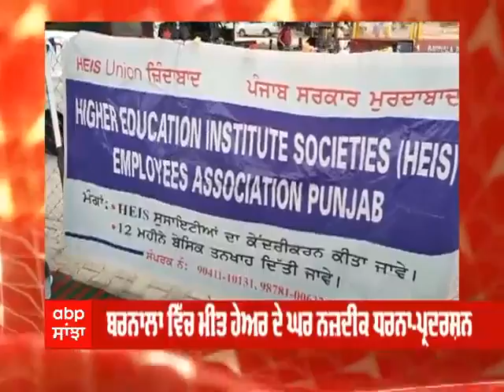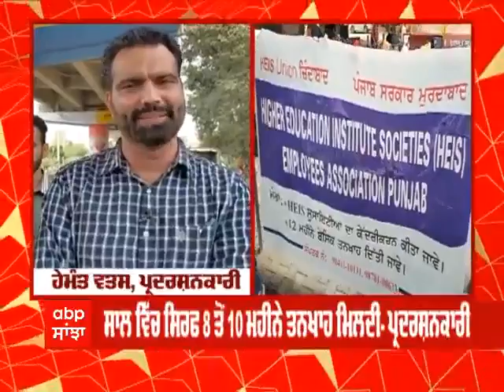Barnala 'ਚ Minister Meet hayer ਦੇ ਘਰ ਨੇੜੇ ਧਰਨਾ ਪ੍ਰਦਰਸ਼ਨ